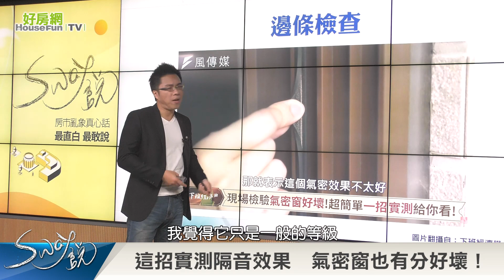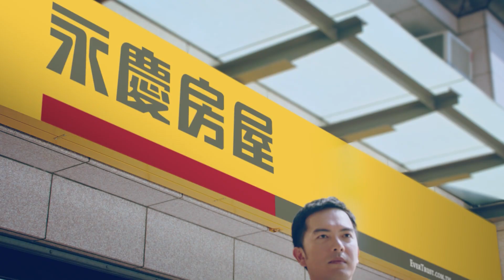驗屋第一步先看哪？ 抽查地磚與氣密窗｜Sway說｜好房網TV｜20211130